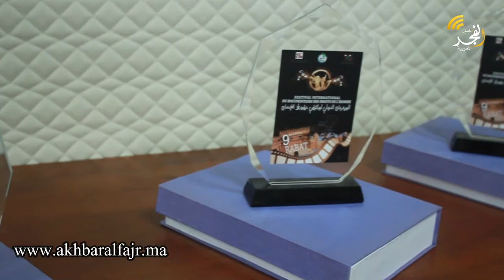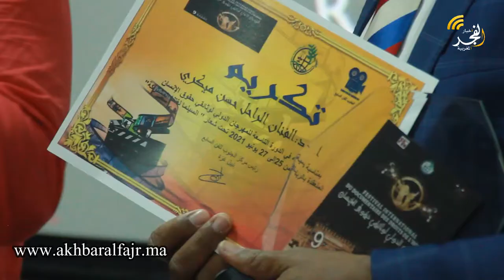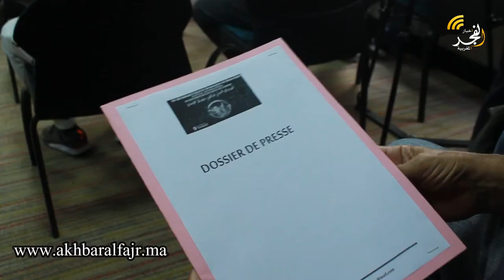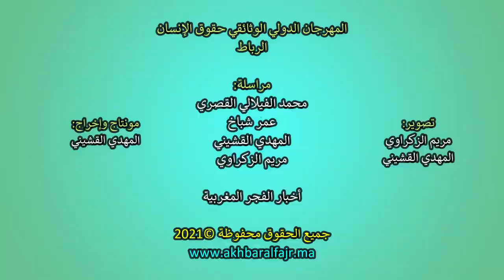تحت شعار "السينما لغتنا المشتركة".. الرباط تحتضن المهرجان الدولي لوثائقي حقوق الإنسان